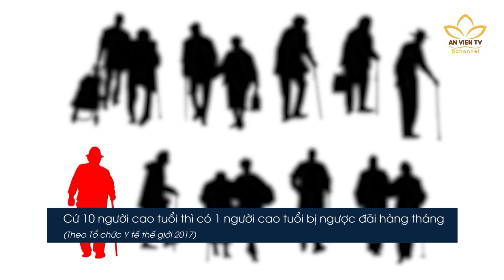FOCUS : Cô đơn tuổi già - Chung tay bảo vệ người cao tuổi | An Viên TV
Nhân ngày "Thế giới phòng chống ngược đãi người cao tuổi" 15/6, chúng hãy cùng nâng cao nhận thức và chung tay bảo vệ người cao tuổi.